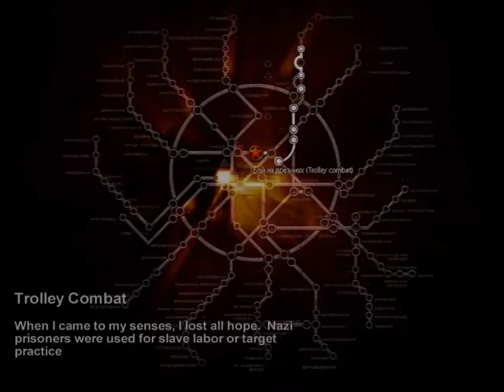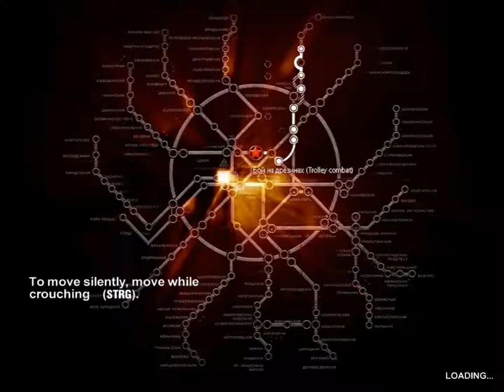Metro 2033 Part 17 HD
Trolley Combat?
More like Trolley escort.